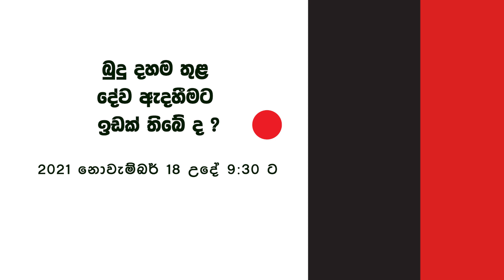බුදු දහම තුළ දේව ඇදහීමට ඉඩක් තිබේ ද?.. -Trailer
2021 නොවැම්බර් 18 උදෑසන 9:30 ට පාංශු නාලිකාව ඔස්සේ …